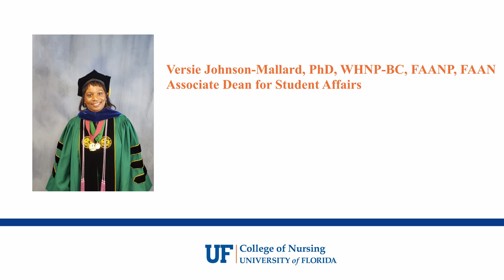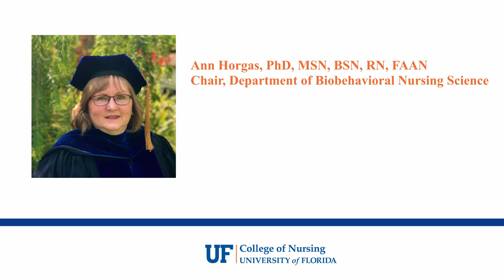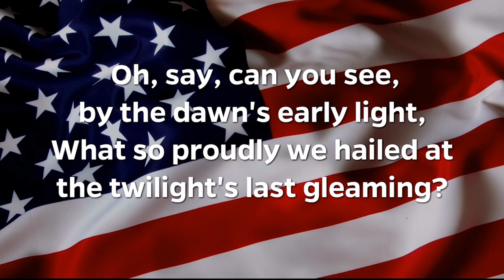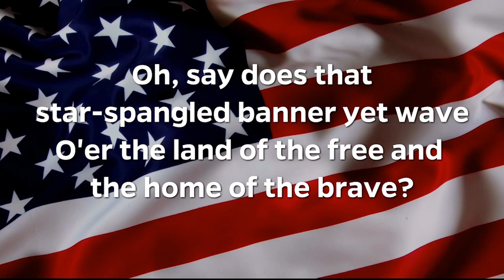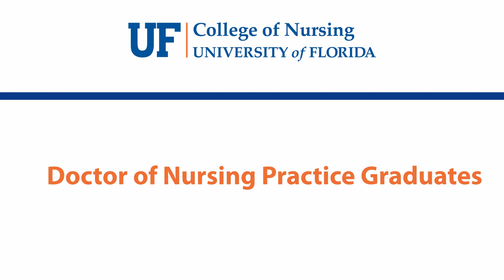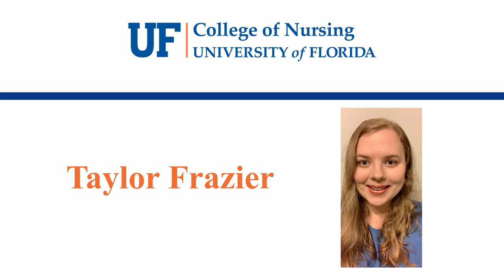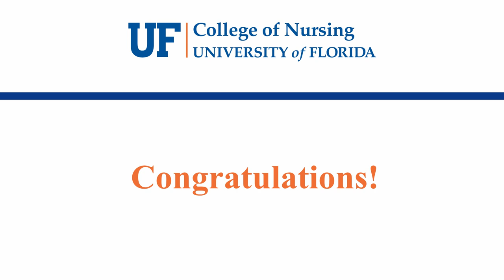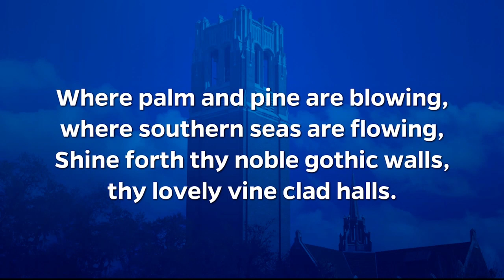University of Florida College of Nursing Commencement Summer 2020